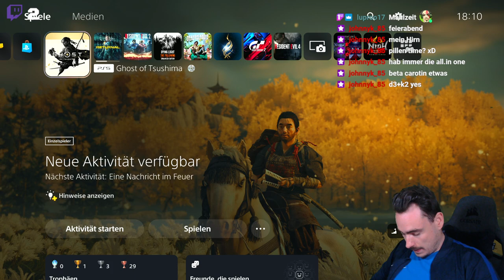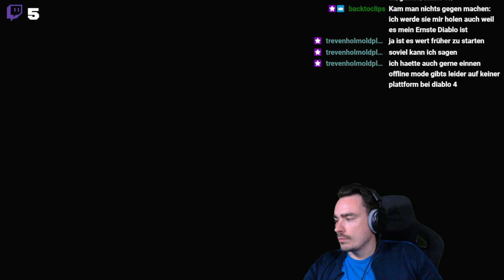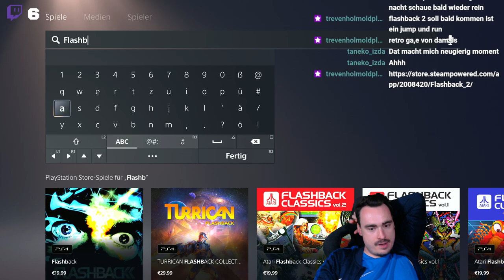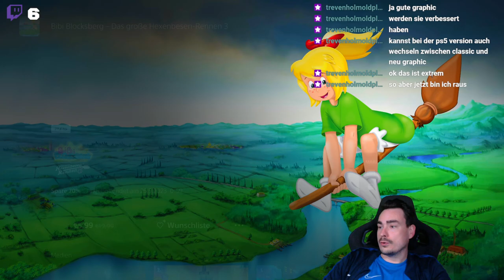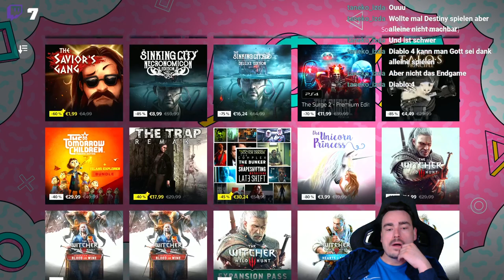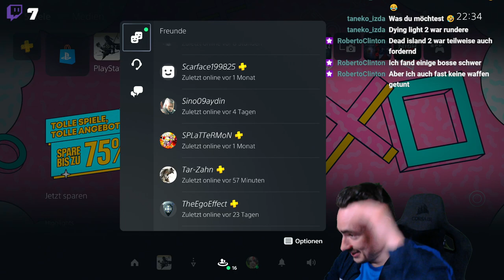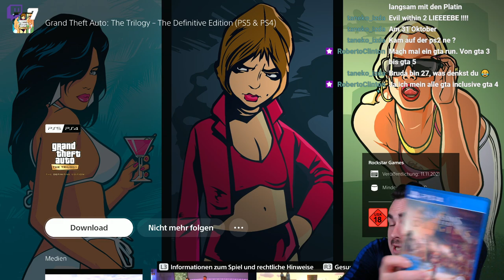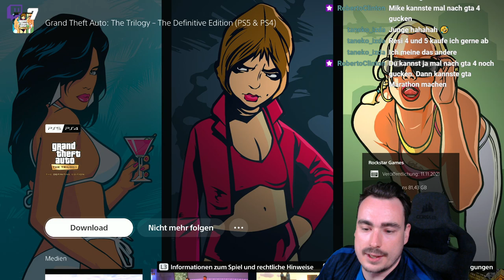Ghost of Tsushima - PS5 | Stream #4- Ich genieße jede Sekunde im Spiel (SCHWER) | Road to PLATIN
Servus und willkommen zu meinem nächsten Part von Ghost of Tsushima auf der Playstation 5 !
Wie immer wird meine Aufgabe das sammeln aller Trophäen sein !!!